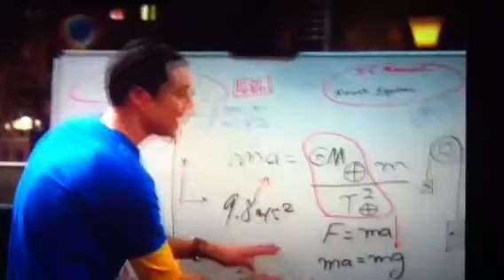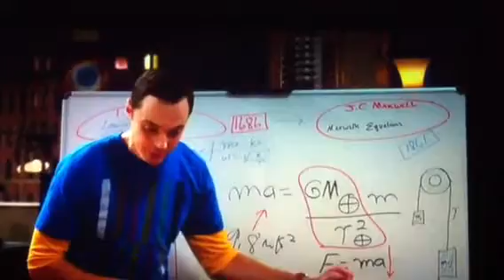Big Bang Theory_Pt 3 of 3 _physics & Greece lecture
Sheldon's teaching style is no match for Penny's arrogance to knowledge